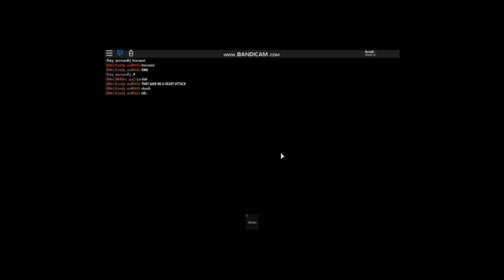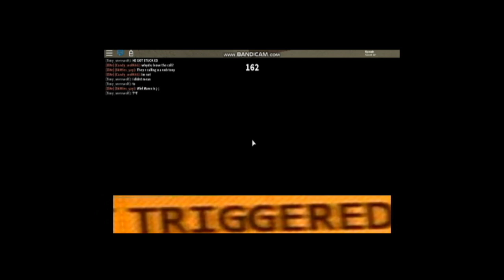Friendships Ruined (Murder Mystery 2 Gameplay)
THX ALOT FRIEND